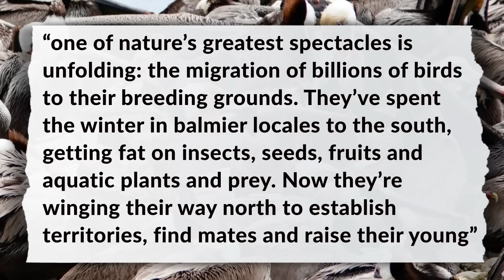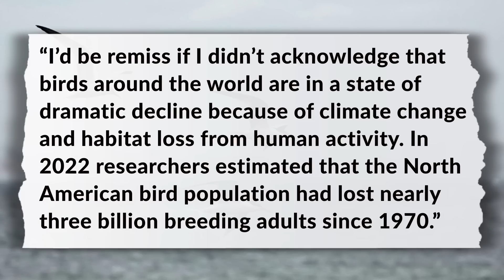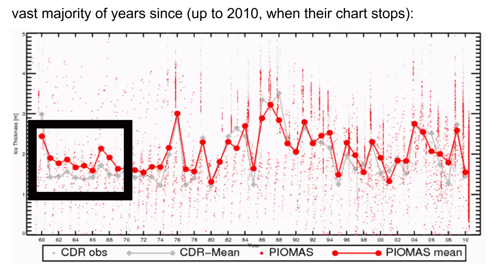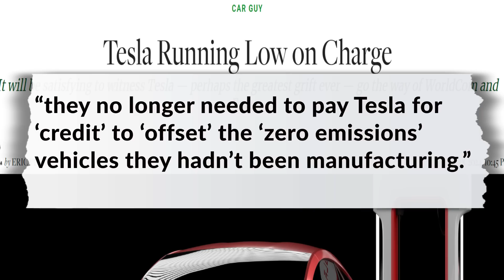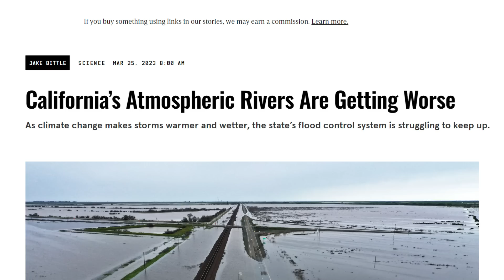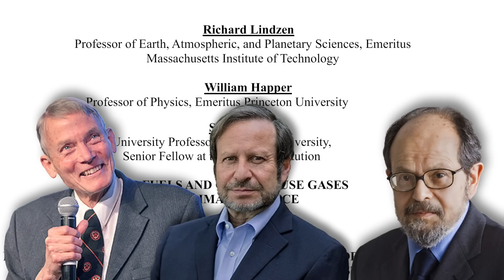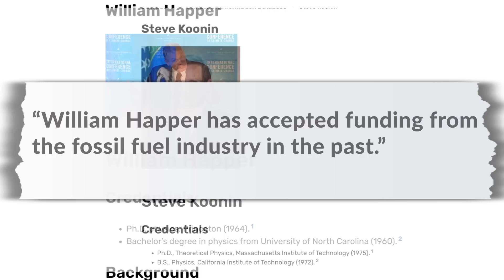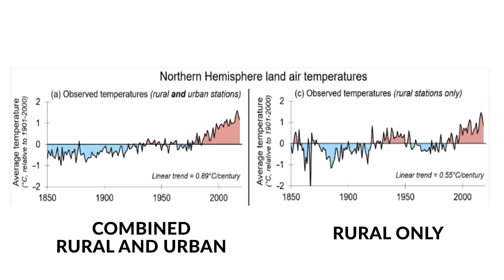Climate Change For The Birdwatchers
Dr. John Robson comments on key items from the latest Climate Discussion Nexus weekly "Wednesday Wakeup" newsletter starting with a "Golden Age of Birdwatching" even though climate change is meant to be killing everything nice, and the fact that Arctic ice volume isn't obeying the alarmists any more that Arctic ice extent, moving on to absurd climate negotiations, more bad news on EVs, the New York Times warning that sometimes things are just coincidence which we say applies to weather too, incompatible assurances that Net Zero won't change your life and that you should embrace the disastrous changes, and a new paper by Will Happer, Steven Koonin and Richard Lindzen neatly summarizing the case for climate skepticism, and wrapping up with a Gettingworse instalment on how polar bears aren't dying off, another Climate the Movie fact check on the gap between urban and rural temperature records, and a study saying warming isn't damaging panda habitat.